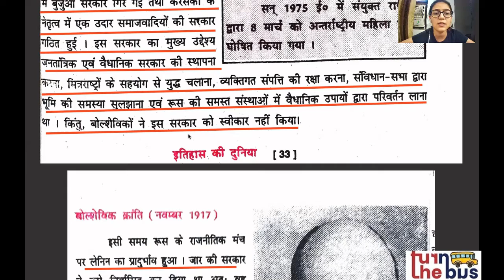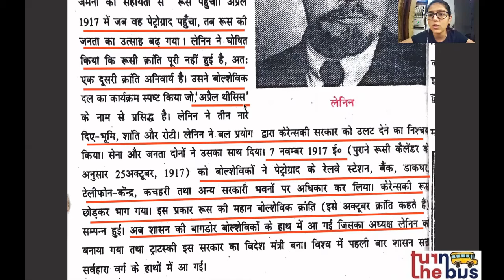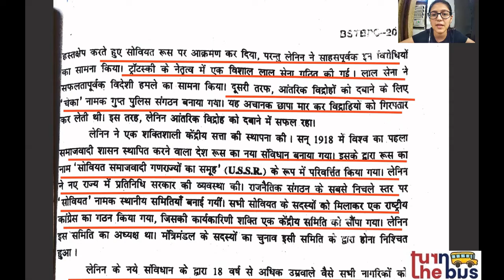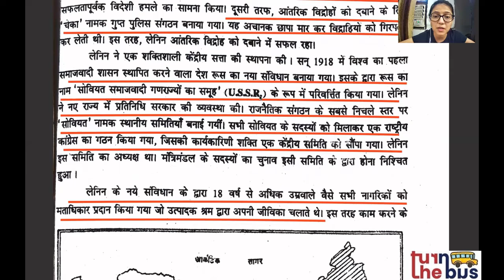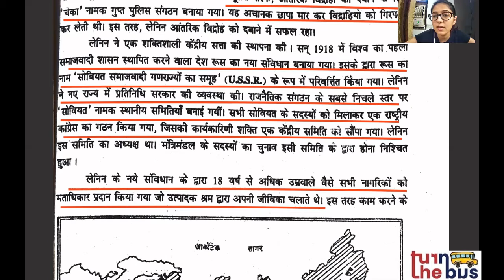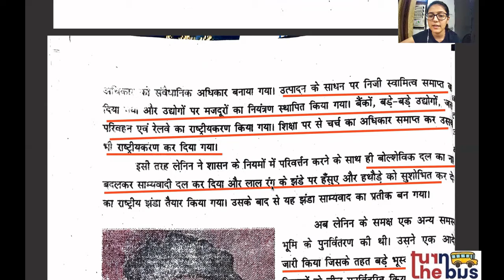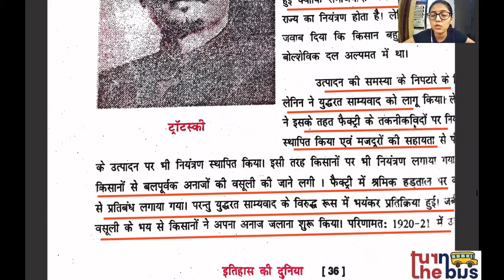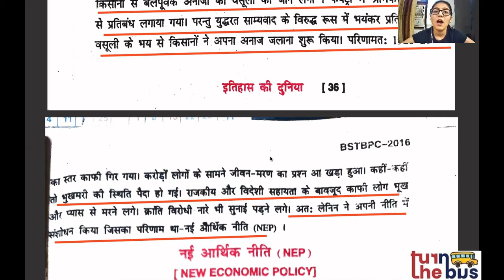Class 10 BSEB | History - इतिहास | समाजवाद एवं साम्यवाद | Socialism & Communism | Part 4 | TTB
इस पाठ में अध्यापिकाजी ने वर्णन किया हे आपके भूगोल विषय का पाठ 2 - समाजवाद एवं साम्यवाद | इस पाठ के सारे वीडिओ लेसन को देखे, उसको पढ़े, पुनरावर्तन करे और अपनी परीक्षा की तयारी करे।

आपके भूगोल विषय एवं दूसरे विषयों के पाठभी हमारी चैनल पर उपलब्ध हे , उन्हें देखे, समजे, पढ़े और अच्छा लगे तो लाइक, शेयर करे और अपने दोस्तों को के साथ भी शेयर करे (सुझाव दे) जो फ्री में अच्छी पढ़ाई करना चाहते हे।